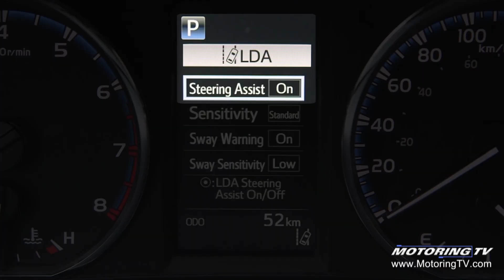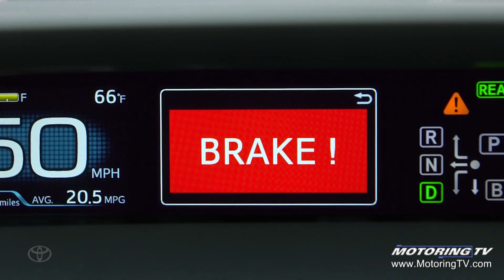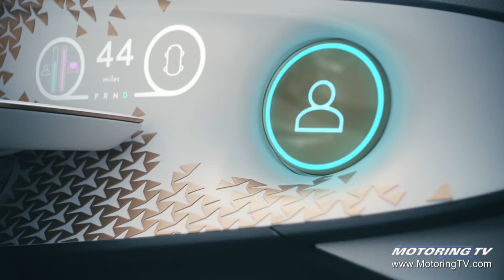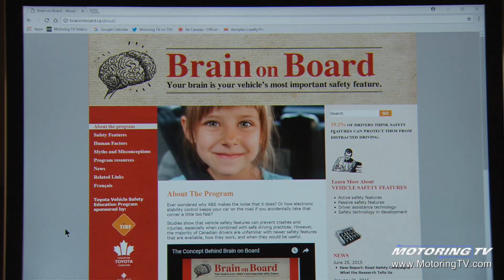Toyota & Safety - Motoring TV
What will the car of the future look like?
Who if anybody will be driving it?
What will fuel these vehicles?
We try and find some answers.

To watch all our most up to date content, check out our TV show schedule